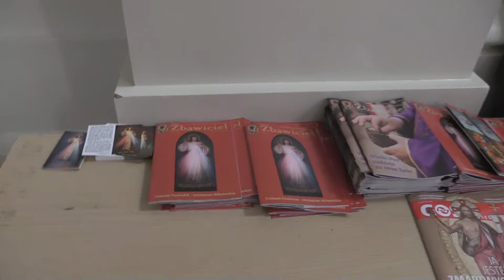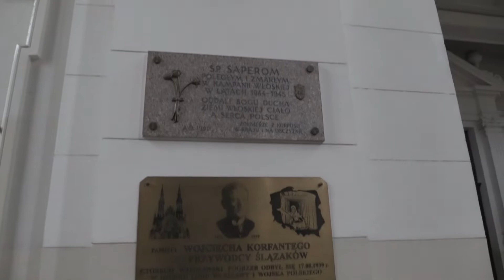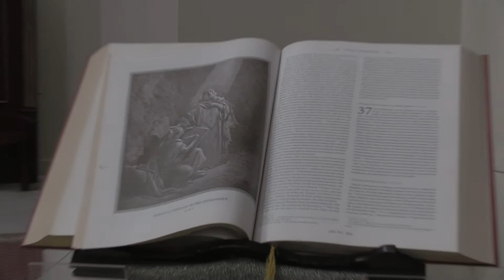Kościół Najświętszego Zbawiciela. Warszawa. Polska. КОСТЕЛ СВЯТОГО СПАСИТЕЛЯ в ВАРШАВЕ (2)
Церемония закладки первого камня состоялась в 1901 году, а в 1927 храм был освящен епископом Станиславом Галлем. Костёл расположен в самом центре Варшавы на площади Спасителя (Plac Zbawiciela), по адресу: Marszałkowska (Маршалковская) 37, Warszawa, Польша. Эта базилика служит несомненным украшением площади Спасителя. Без неё площадь не была бы столь обворожительной и имела бы скучный вид. Церковь являет собой благодарственный дар Христу Спасителю и воплощает готический стиль архитектуры с элементами напоминающими польский ренессанс и барокко. Храм имеет довольно внушительные размеры и округлую форму, никаких прямых углов. Фасад Костела направлен на площадь Спасителя. На фасаде установлены две статуи святых Петра и Павла. Своей стройной архитектурой собор вздымает в небеса две огромные башни, макушки которых утончаются по мере набора высоты, представляя шпили с католическими крестами в самом верху. Благодаря этому, создается впечатление, что храм, мечтая взлететь, тянется вверх всей своей каменной мощью.
Истоки церкви датируются концом 19 века. Все большее число жителей Средместья Полудневского и Уяздовского районов Варшавы хотели отметить наступающий 1900 год. Их поддерживал архиепископ. В 1900 году был куплен участок между улицами Маршалковской и Мокотовской, и в следующем году началось строительство. В 1903 церковь была частично открыта для верующих, а через четыре года стала полностью действующей. В 1927 храм он был торжественно освящен епископом.
Во время Второй мировой войны здание сильно пострадало. В 1939 во время немецкой бомбардировки Варшавы ракеты разрушили западную башню и крышу. Нацисты также арестовали настоятеля церкви, священника, который позже был казнен в садах Сейма в феврале 1940 года. После падения Варшавского восстания 1944 года немцы взорвали в церкви взрывчатку, сильно повредив все здание. После войны были проведены быстрые реставрационные работы и в 1948 году здание снова открыли для прихожан. Однако коммунистические власти разрешили реконструкцию шпилей только в 1955 году. Во время строительства жилого квартала Маршалковска они также изменили направление улицы Маршалковской и построили гостиницу MDM на площади, чтобы скрыть церковь от панорамы города.